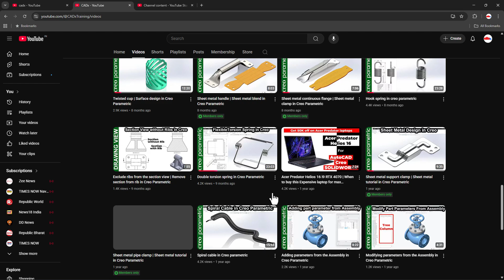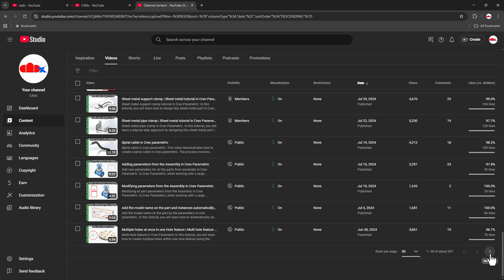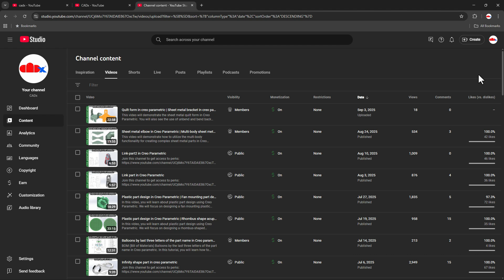How to check YouTube videos from oldest to new on YouTube channel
Direct method, no fake tricks.
If you're trying to find the oldest video on your YouTube channel or want to sort all your YouTube videos from oldest to newest, this video is for you.